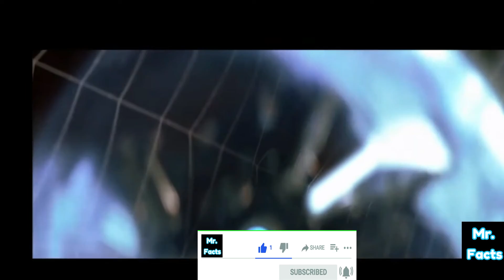समय यात्रा अभी संभव है|time travel | time travel in hindi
time travel | time travel in hindi